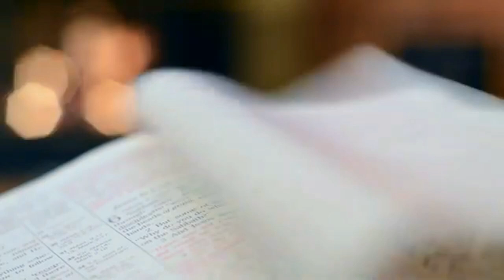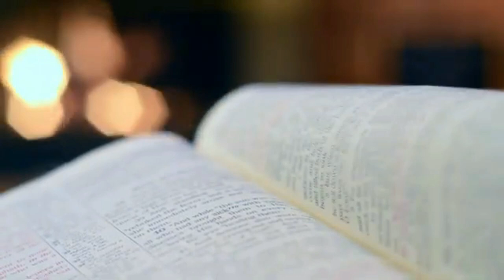Thiago Linux - Minha História de Superação ⚛️COMO DEUS PODE MUDAR A SUA VIDA !!